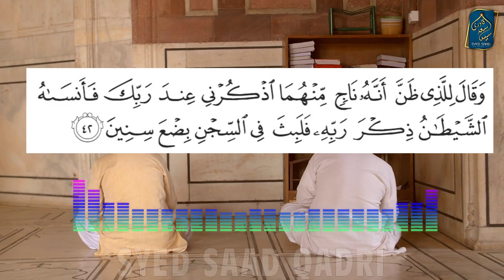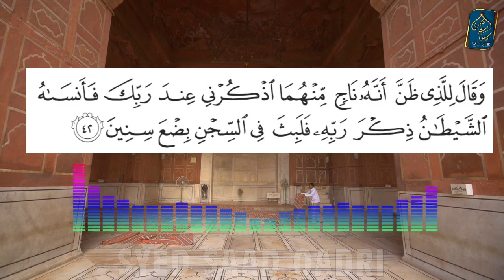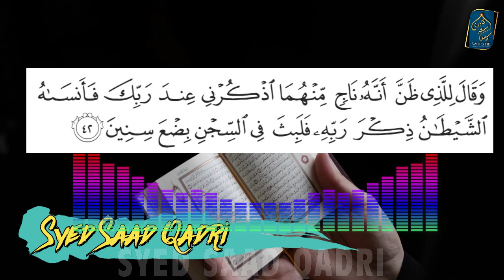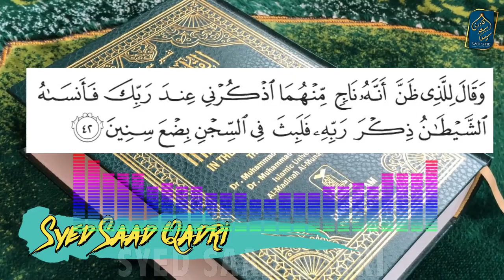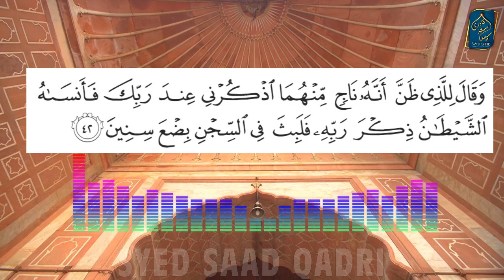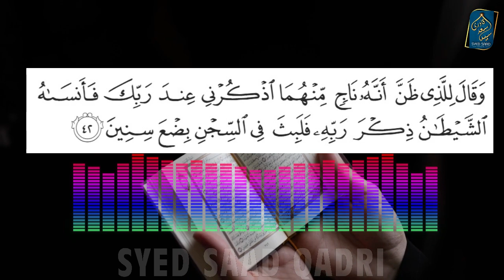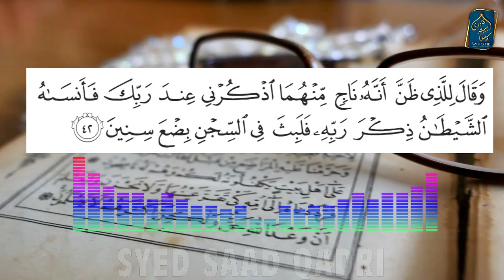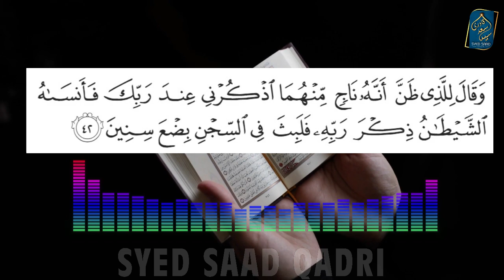Ghairullah se madad mangna? Hazrat Yousuf Jail mein kitne saal rahe? Part 22 Qasas ul Anbiya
Tafseer Surah Yusuf